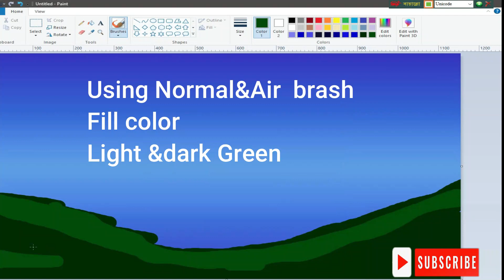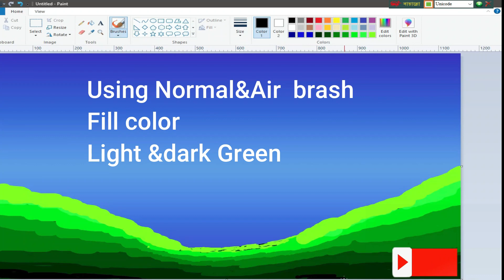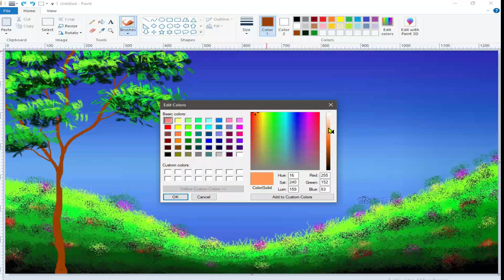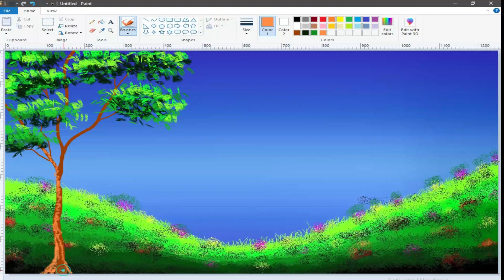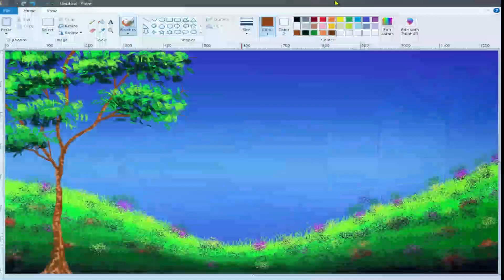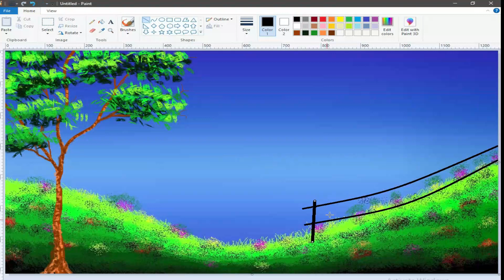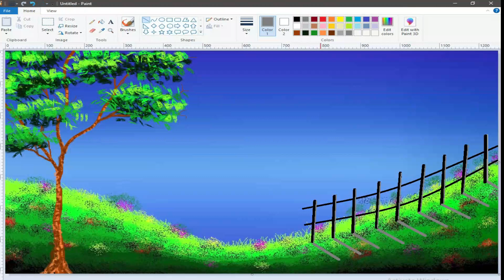👉👉Scenery drawing in-ms paint.How to Draw in- ms paint..drawing. computerart,Sense by RN,mspaint,🌾